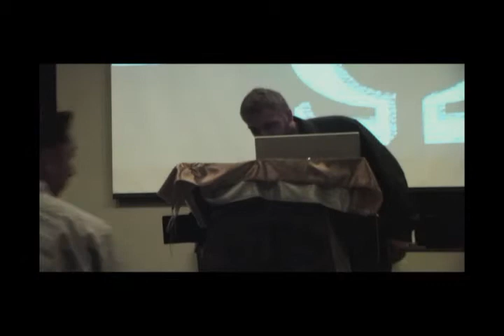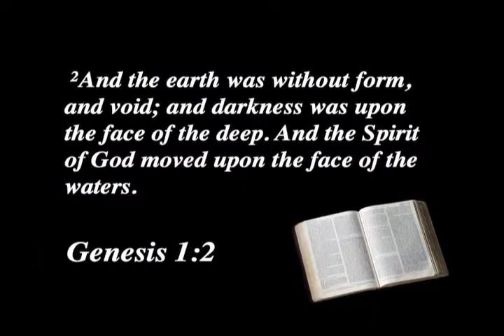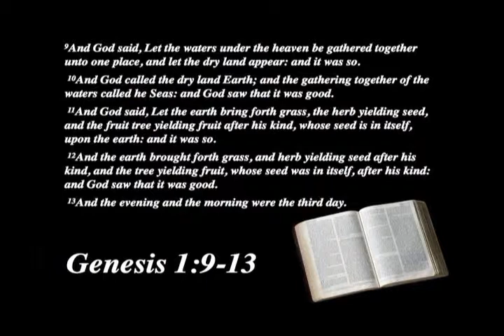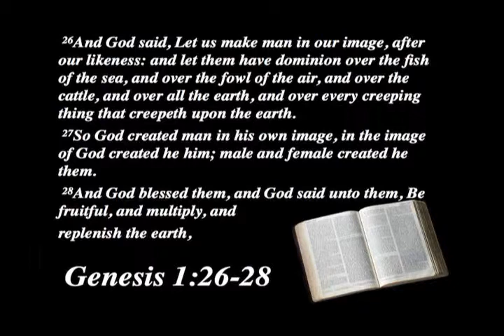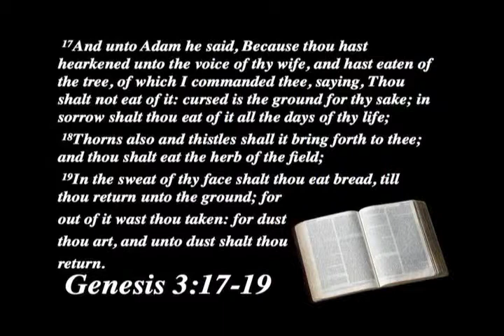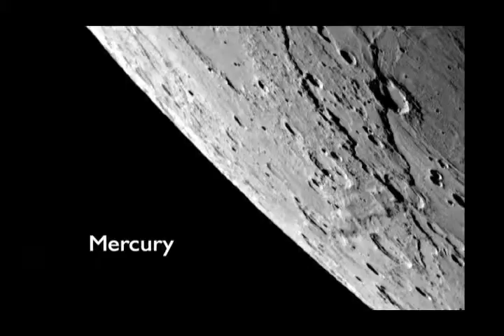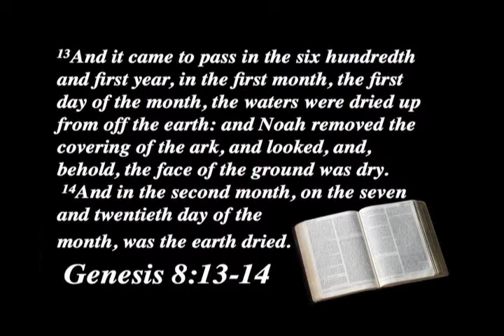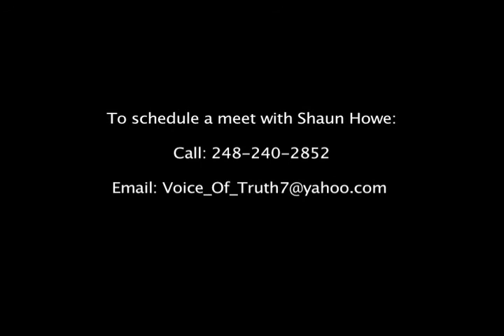Creation, Curse, Catastrophe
In the beginning God Created the heaven and the earth. (Genesis 1:1) But how? Why did he make a world with death and suffering? Was there really a global flood? In this Seminar you'll hear the scientific aspect of how God created the Earth, and what has happened to it since the beginning and why there is so much misery in the world today.

Message by Shaun Howe